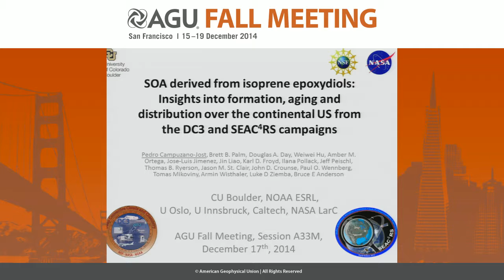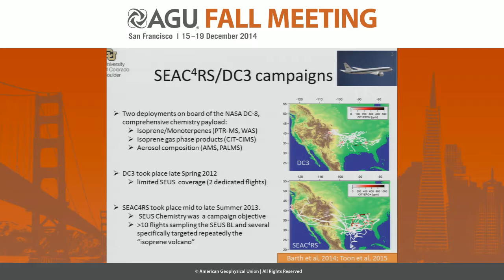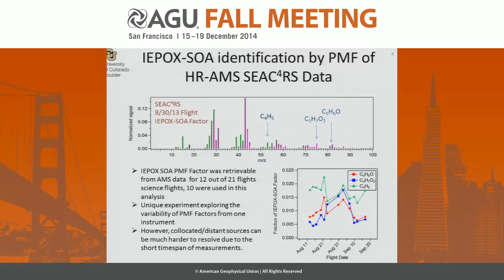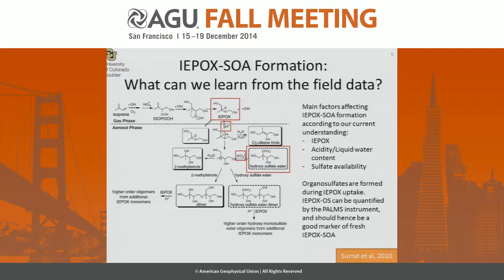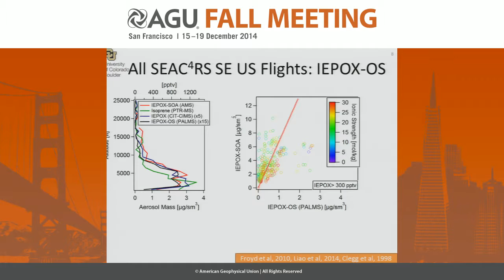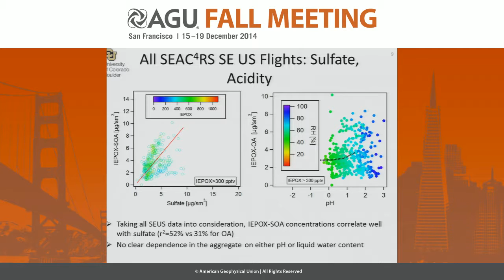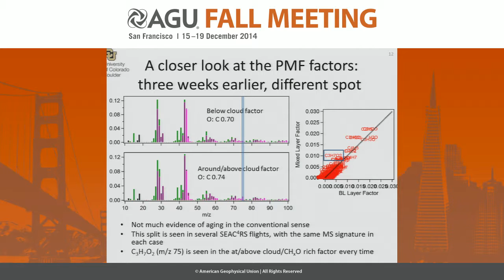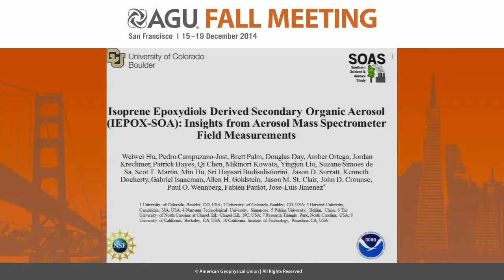Secondary organic aerosol (SOA) derived from isoprene epoxydiols: Insights into formation, aging...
2014 Fall Meeting

Section: Atmospheric Sciences

Session: Atmospheric Gas-Phase and Aerosol Chemistry over the Southeastern United States III

Title: Secondary organic aerosol (SOA) derived from isoprene epoxydiols: Insights into formation, aging and distribution over the continental US from the DC3 and SEAC4RS campaigns

Authors:
St Clair, J  M, California Institute of Technology, Pasadena, CA, United States
Liao, J, NOAA ESRL, Boulder, CO, United States
Ryerson, T  B, NOAA ESRL, Boulder, CO, United States
Peischl, J, NOAA ESRL, Boulder, CO, United States
Day, D  A, Cooperative Institute for Research in Environmental Sciences, Boulder, CO, United States
Ortega, A  M, Cooperative Institute for Research in Environmental Sciences, Boulder, CO, United States
Jimenez, J  L, Cooperative Institute for Research in Environmental Sciences, Boulder, CO, United States
Mikoviny, T, Department of Chemistry, University of Oslo, Oslo, Norway
Wisthaler, A, Institute of Ion Physics and Applied Physics, University of Innsbruck, Innsbruck, Austria
Campuzano Jost, P, Cooperative Institute for Research in Environmental Sciences, Boulder, CO, United States
Pollack, I  B, NOAA ESRL, Boulder, CO, United States
Palm, B  B, Cooperative Institute for Research in Environmental Sciences, Boulder, CO, United States
Crounse, J, California Institute of Technology, Pasadena, CA, United States
Wennberg, P  O, California Institute of Technology, Pasadena, CA, United States
Hu, W, Cooperative Institute for Research in Environmental Sciences, Boulder, CO, United States
Froyd, K  D, NOAA ESRL, Boulder, CO, United States
Ziemba, L  D, NASA Langley Research Center, Hampton, VA, United States
Anderson, B  E, NASA Langley Research Center, Hampton, VA, United States

Abstract:

Isoprene-derived SOA formation has been studied extensively in the laboratory. However, it is still unclear to what extent isoprene contributes to the overall SOA burden over the southeastern US, an area with both strong isoprene emissions as well as large discrepancies between modeled and observed aerosol optical depth. For the low-NO isoprene oxidation pathway, the key gas-phase intermediate is believed to be isoprene epoxide (IEPOX), which can be incorporated into the aerosol phase by either sulfate ester formation (IEPOX sulfate) or direct hydrolysis. As first suggested by Robinson et al, the SOA formed by this mechanism (IEPOX-SOA) has a characteristic fragmentation pattern when analyzed by an Aerodyne Aerosol Mass Spectrometer (AMS) with enhanced relative abundances of the C5H6O+ ion (fC5H6O). Based on data from previous ground campaigns and chamber studies, we have developed a empirical method to quantify IEPOX-SOA and have applied it to the data from the DC3 and SEAC4RS aircraft campaigns that sampled the SE US during the Spring of 2012 and the Summer of 2013. We used Positive Matrix Factorization (PMF) to extract IEPOX-SOA factors that show good correlation with inside or downwind of high isoprene emitting areas and in general agree well with the IEPOX-SOA mass predicted by the empirical expression. According to this analysis, the empirical method performs well regardless of (at times very strong) BBOA or urban OA influences. On average 17% of SOA in the SE US boundary layer was IEPOX-SOA.
Overall, the highest concentrations of IEPOX-SOA were typically found around 1-2 km AGL, several hours downwind of the isoprene source areas with high gas-phase IEPOX present. IEPOX-SOA was also detected up to altitudes of 6 km, with a clear trend towards more aged aerosol at altitude, likely a combination of chemical aging and physical airmass mixing. The unique instrument package aboard the NASA-DC8 allows us to examine the influence of multiple factors (aerosol acidity, aerosol water content, sulfate mass fraction, isoprene and terpene source strength) to the relative and absolute contribution of IEPOX-SOA to the total OA burden. In particular, the IEPOX-sulfate measurement from the PALMS instrument was used to estimate the relative contribution of the organosulfate channel to the IEPOX-SOA formation.

Cite as: Author(s) (2014), Title, Abstract A33M-02 presented at 2014 Fall Meeting, AGU, San Francisco, Calif., 15-19 Dec.